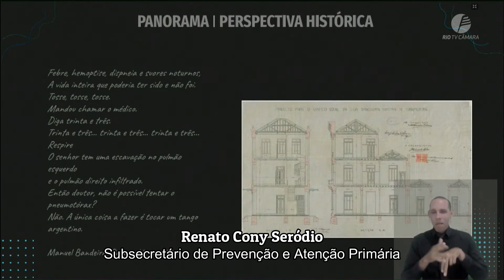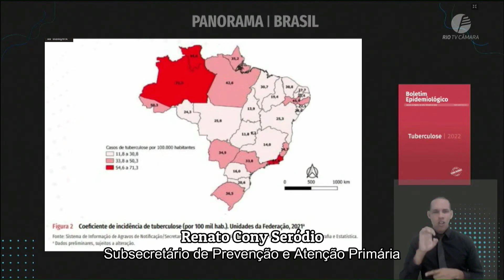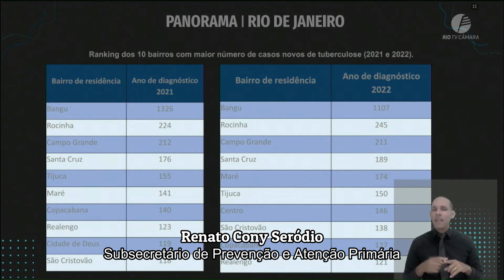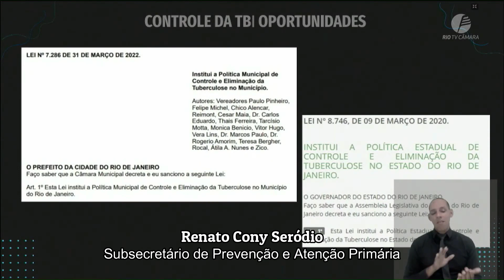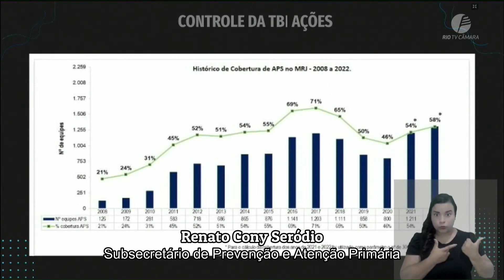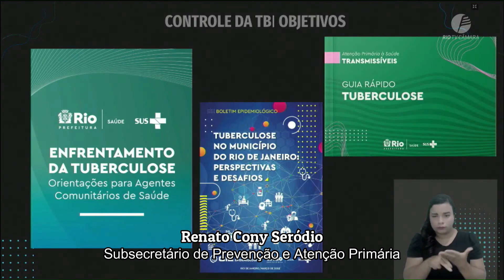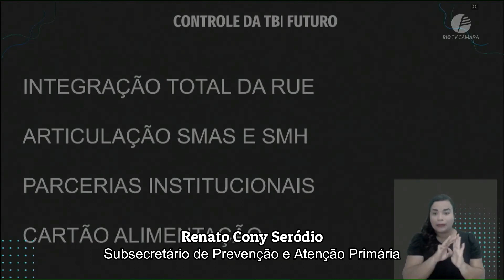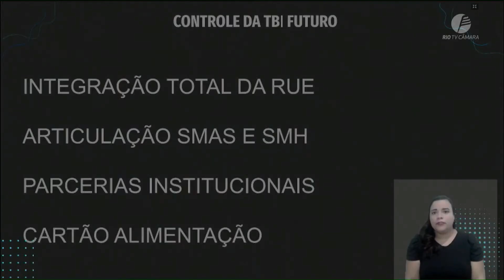CAT_ DIA MUNDIAL DA TUBERCULOSE 2023, por Renato Cony Seródio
O Centro de Apoio ao Tabagista - CAT esteve presente na Audiência Pública da Câmara de Vereadores da Cidade do Rio de Janeiro alusiva ao Dia Mundial da Tuberculose 2023 _ 24 de março, organizada pelo médico e vereador Paulo Pinheiro, presidente da Frente Parlamentar da Tuberculose.

Editamos aqui a fala de Renato Cony Seródio, superintendente de Prevenção e Atenção Básica, nesta Audiência Pública, em que enfatizou as ações prioritárias da secretaria municipal de Saúde em relação ao enfrentamento da TB e detalhou o quantitativo e o destino dos recursos doados pela Assembleia Legislativa do Estado do Rio de Janeiro - ALERJ para reforço no combate à tísica na cidade.

A Organização Mundial da Saúde atribui ao tabagismo 20% dos casos de tuberculose no mundo. Portanto, é mister que os gestores e as organizações da sociedade civil entendam o impacto sanitário desta associação.